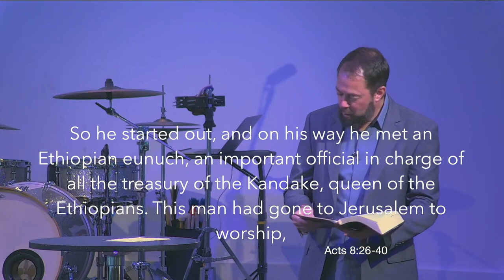Sermon Video | Values Even One